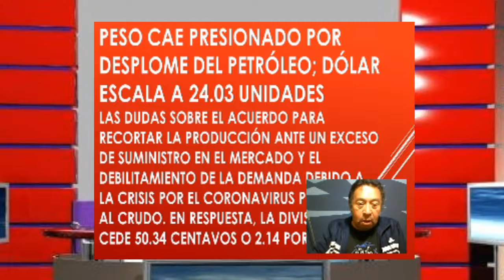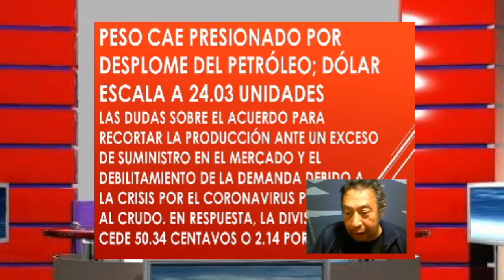El 20 ide abril reanudan clases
UNAM SE DESMARCA DE LA BIOETICA